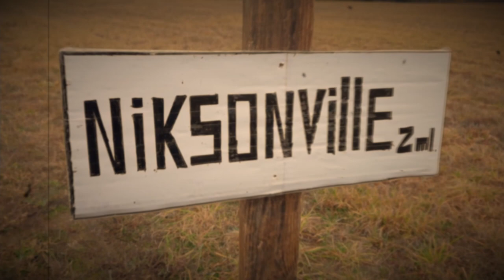THE BOURBON MAN - SIDECAR MAN (OFFICIAL MUSIC VIDEO)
musicvideo

Listen the tune "Sidecar Man" by The Bourbon Man on your streaming services!

Lyrics : Pavel Bialinski (The Bourbon Man)

Lightening crew: Summer weather, Gods etc.
Sound engineers: Roman Greenberg
Make-up: Tarasenok Ann
Editing: Pavel Bialinski (The Bourbon Man)
Operators: Pavel Bialinski (The Bourbon Man), Ann the Cat

Starring:

Vadim Zhedik as Rider
as Vet. aka Chisken lover's Twin

Technical equipment: things We've found in the junkyard

Special Thanks:
Motohostel R98
Vadim Zhedik
Tarasenko Ann